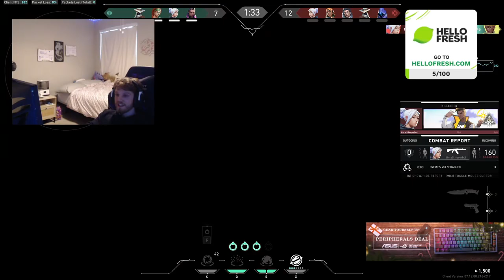SUNSET! NRG DEMON1 ASTRA GAMEPLAY FULL MATCH [VOD].